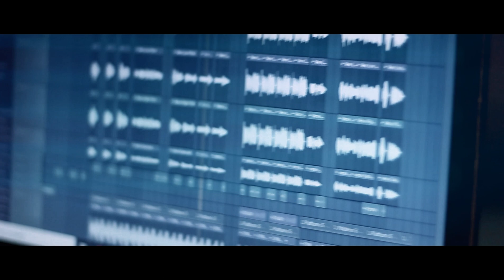After Movie Song | Without You - Samin (ft SKMir)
Loving Song Guys Thanks Alpha Records.
Singer: SK Mir
Video: Samim & Niko
Lyrics: Justin Lee Ansan

Lyrics.
I am so far Away
But yet i am still here
Watching my love Brings a tear
I am with them all the time
i miss them so dearly
but to them quiet as mime
for so long we have been apart
My love can no longer hear
when i call her Sweetheart

when they awake their hearts fell empty
i feel so lonely without you
without you